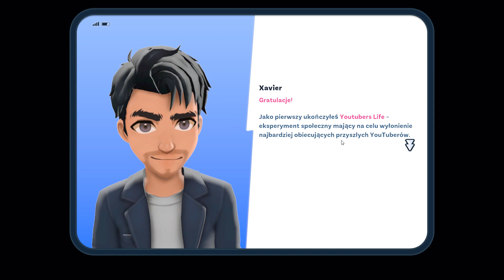Youtubers Life 2 Odcinek 1 Zakładamy kanał